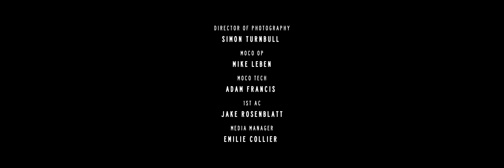The Little Rock Nine: civil rights history celebrated through dance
On September 4th 1957, Elizabeth Eckford was one of nine black students to further the civil rights movement by enrolling at the historically segregated Central High in Little Rock, Arkansas. The historic images of her courageously walking through an enraged mob of white students, teachers and parents, have been burned into the collective consciousness of activists for equality around the world...